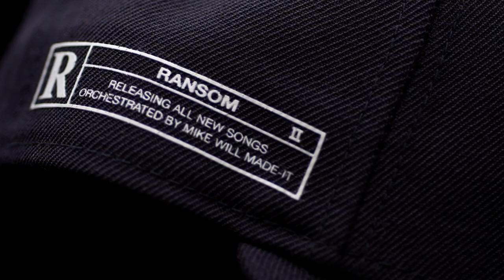2017 Complex Con | A$AP Ferg , MIKE WILL MADE-IT, Fear Of God | New Era Cap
As part of the 2017 Complex Con, we teamed up with A$AP Ferg , MIKE WILL MADE-IT, and Fear Of God on limited edition cap designs. Hear the story behind their designs, and why they chose to work with New Era Cap. Look for limited edition offerings of these caps on neweracap.com starting Wednesday, November 8th, 2017.

2017 Complex Con | A$AP Ferg , MIKE WILL MADE-IT, Fear Of God | New Era Cap